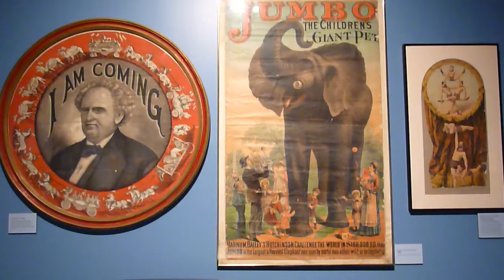General Tom Thumb's Coach!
Wow, from the PT Barnum Circus in 1883. This was a gift to Tom. There were others carriages too.